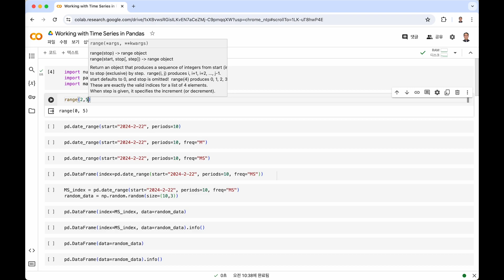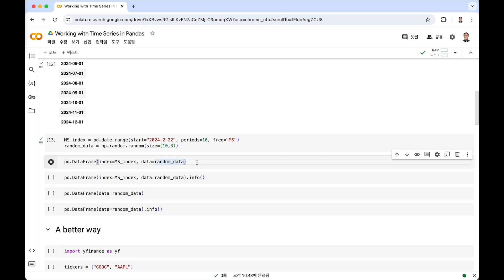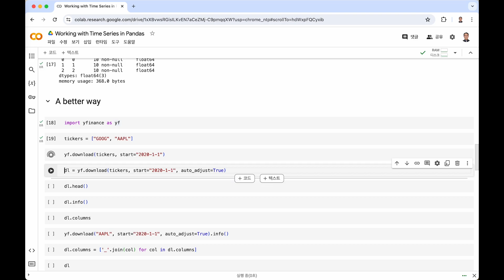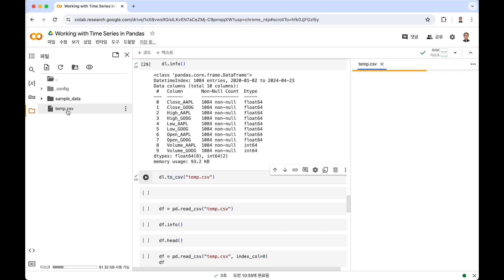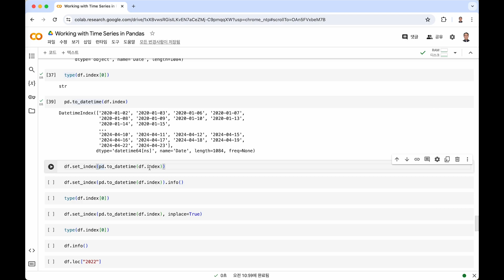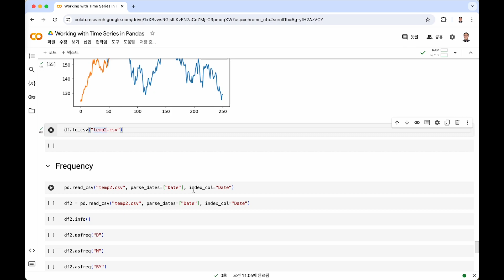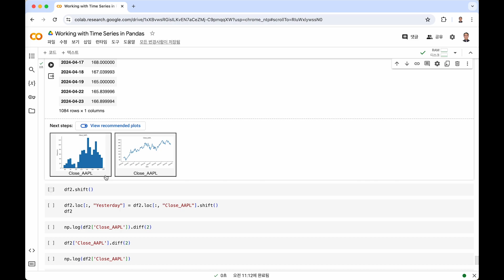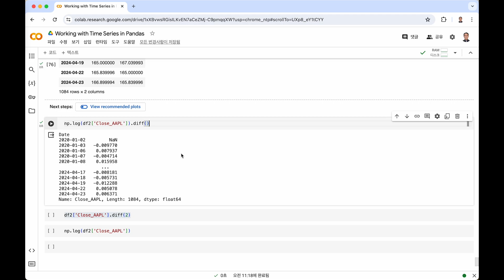Working with Time Series in Pandas